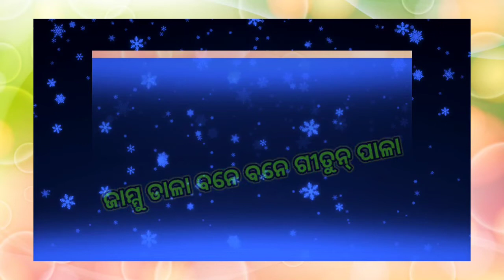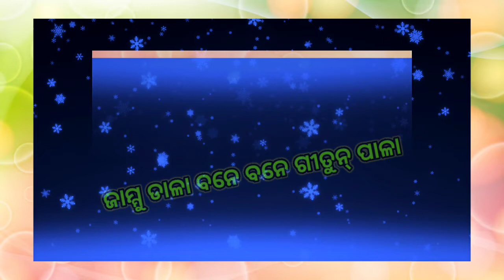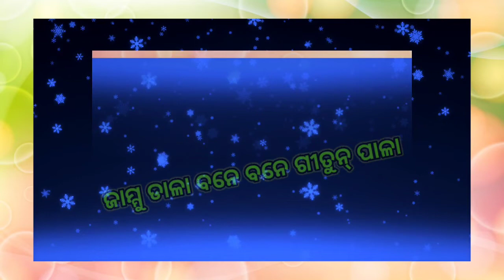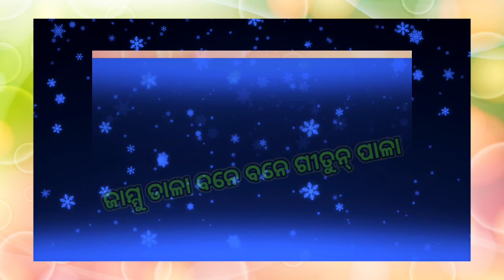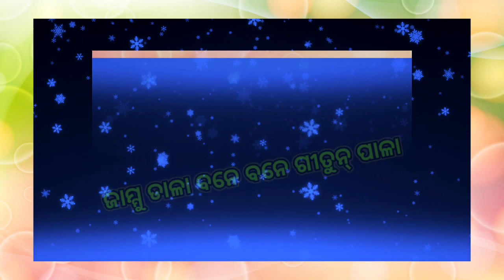Jammu dala bane bane geetu pala//Kissan//Kunha song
Susmita kunha tv

Juhar jete darshaka bandhu nijar kunha bhasha amke madra idd manali kissan/kunhare matru bhasha nijar sanskruti nijar parampara iya, jama kunha darshaka bandhurin en anurodh kamalen anghe video erke like, comment chike share subscribe kamke puna puna geetu eragelagan